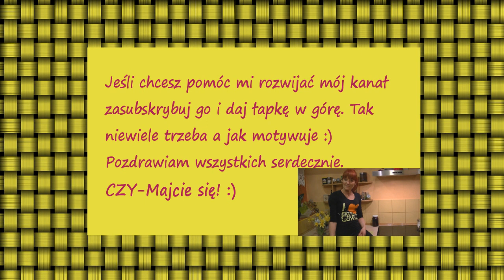Keks z bakaliami - Dla widza [KuchniaRenaty]